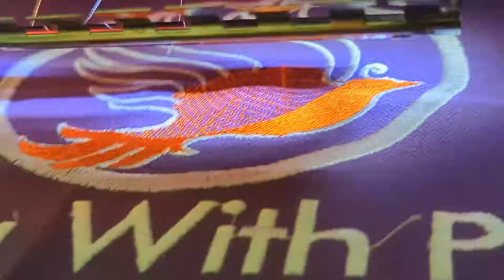Soaring with Pride, Flag embroidery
Cheers!